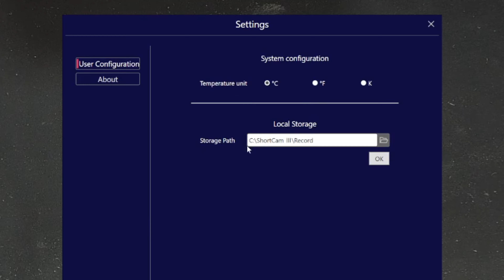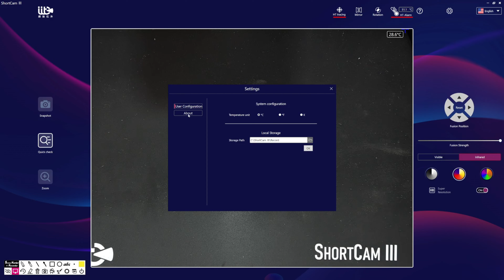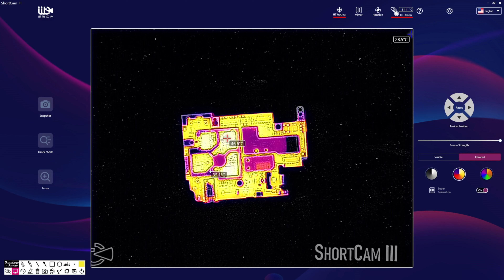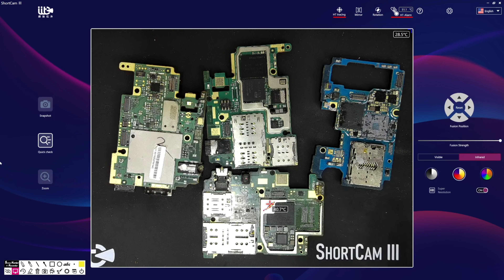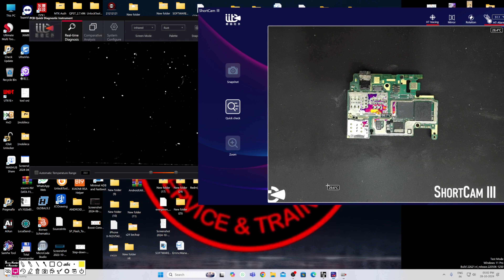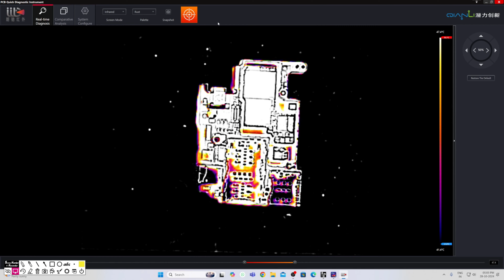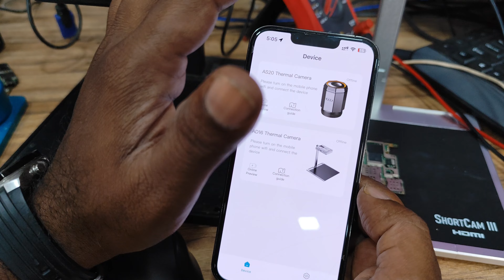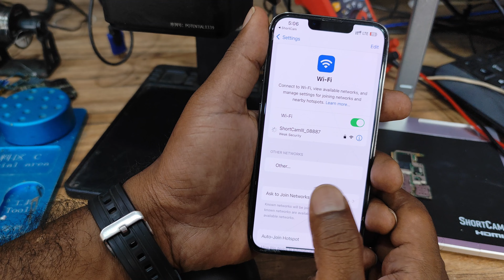ShortCam III Thermal camera Imaging Review – Is It Worth It?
Qianli ShortCam III Thermal and Visual Imaging Review – Is It Worth It?

In this video, we explore the Qianli ShortCam III, a powerful diagnostic tool for pinpointing issues in circuit boards, ideal for repair professionals. This device combines thermal and visual imaging with features like super resolution, over-temperature alerts, and multiple connectivity options (USB, WiFi, HDMI), making fault detection more efficient.

Key Features:
High-resolution thermal and visual imaging
Quick fault detection with Super Resolution
Adjustable imaging palettes and zoom
A must-have for any technician’s toolkit! Check it out.

About Rathna Mobiles:
Rathna Mobiles - An established name in the mobile repair industry for over 18 years, providing customers with unrivaled quality services and training.

We offer training programs designed to give individuals the knowledge and skills they need to excel in the mobile phone repair industry. With our hands-on approach and experienced instructors, we guarantee that you will leave our program well-equipped to succeed in the field.